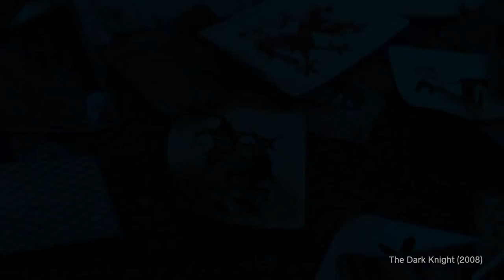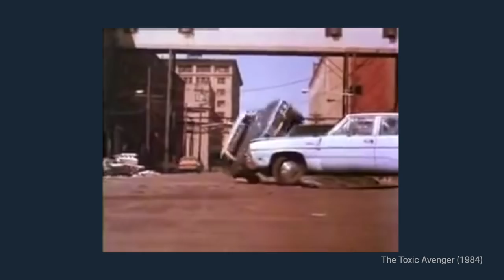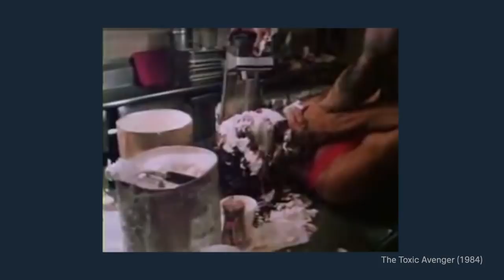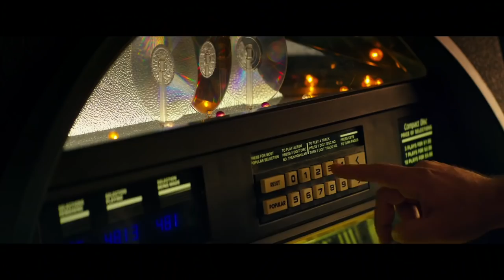Manuel Bartual abre las puertas de CALLE CLOVERFIELD, 10 | ¿Qué sucedió entonces? 1x07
Manuel Bartual nos acompaña en este episodio donde hablamos sobre Us (Nosotros) la última de Jordan Peele, el regreso de Bill y Ted con Keanu Reeves y Alex Winter, Pesadilla en Elm Street o la mismísima Cloverfield de JJ Abrams.

Espinof es una publicación sobre cine y televisión de WeblogsSL, con toda la actualidad de series, películas, programas y futuros proyectos. Nos gusta analizar con pasión crítica cada uno de los detalles que rodean al cine y la TV y recomendar lo mejor para disfrutar de lo audiovisual, ya sea en una sala de cine, en el salón de casa o en cualquier lugar donde llegue un streaming. En Espinof hablamos de películas, series, personajes, guiones, efectos especiales, críticas, festivales de cine, largometrajes, cortometrajes, y muchas cosas más relacionadas con el séptimo arte.